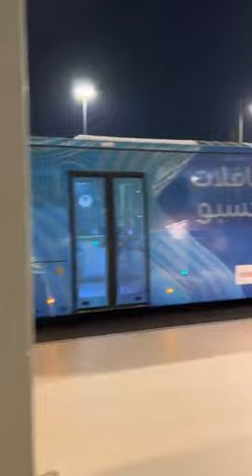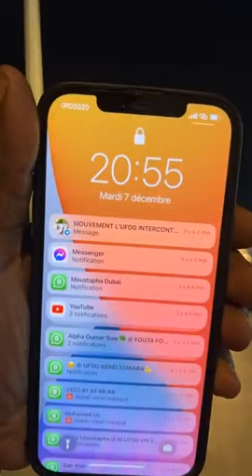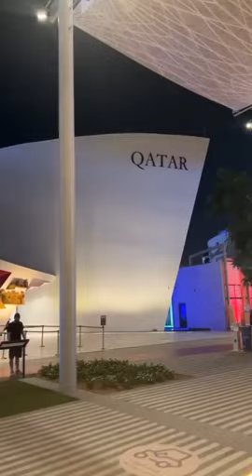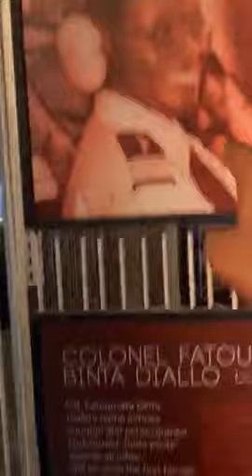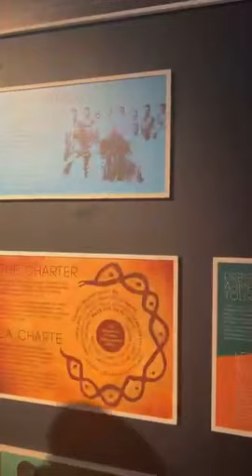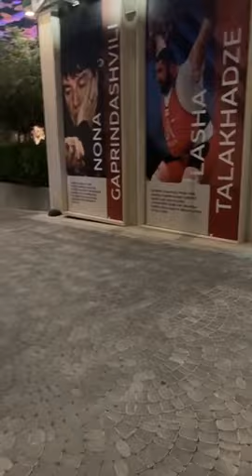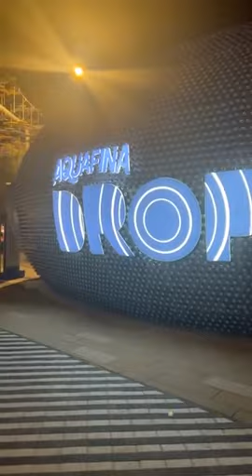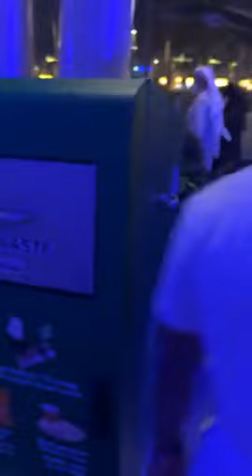Paikoun Saré Dubaï 💪 Wellou